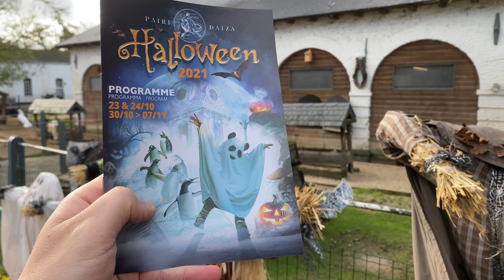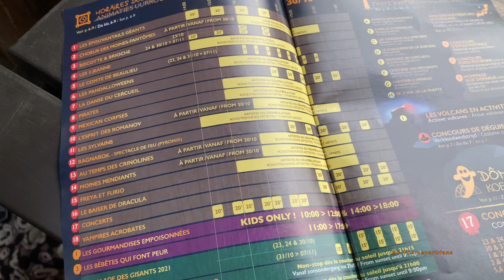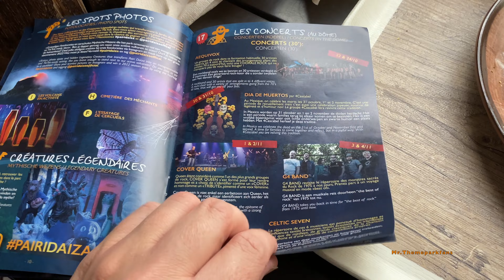pairi daiza halloween 2021. :)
Bekijk ook,